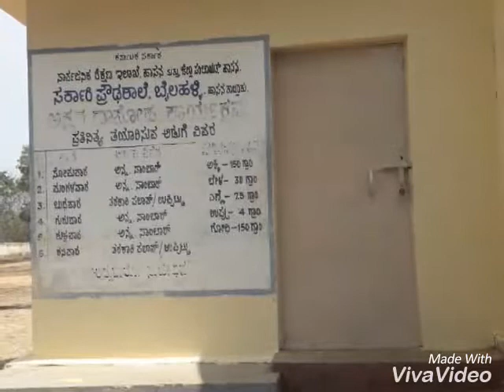Govt. High school bylahalli hassan tq